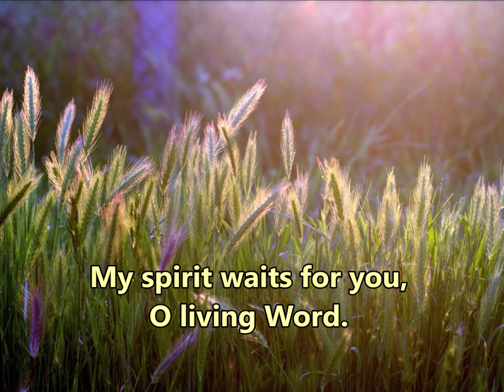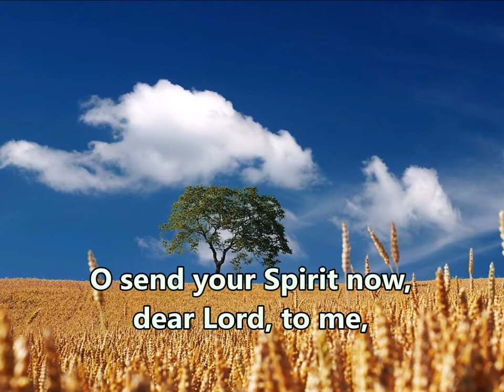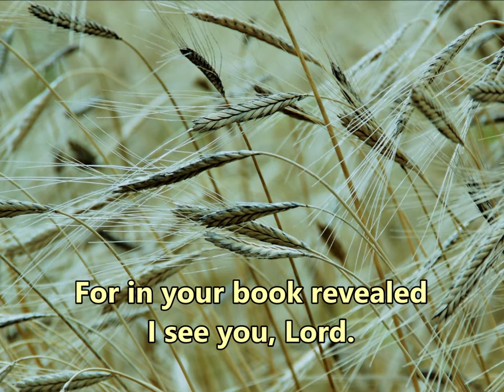Break Thou The Bread of Life Lord Unto Me | Mary A Lathbury (1877) | Traditional | Harmonica Hymn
John 6:35 (KJV) :  And Jesus said unto them, I am the bread of life: he that cometh to me shall never hunger; and he that believeth on me shall never thirst.
This popular English hymn is played here on a diatonic hrmonica in scale C. The photographs on the theme of WHEAT FIELDS are from pexel.com. We thank the contributors.

1 Break now the bread of life, dear Lord, to me,
As once you broke the loaves beside the sea.
Beyond the sacred page I seek you, Lord;
My spirit waits for you, O living Word.

2 Bless your own word of truth, dear Lord, to me,
as when you blessed the bread by Galilee.
Then shall all bondage cease, all fetters fall;
and I shall find my peace, my All in all!

3 You are the bread of life, dear Lord, to me,
Your holy word the truth that rescues me.
Give me to eat and live with you above;
Teach me to love your truth, for you are love.

4 O send your Spirit now, dear Lord, to me,
That he may touch my eyes and make me see.
Show me the truth made plain within your Word,
For in your book revealed I see you, Lord.